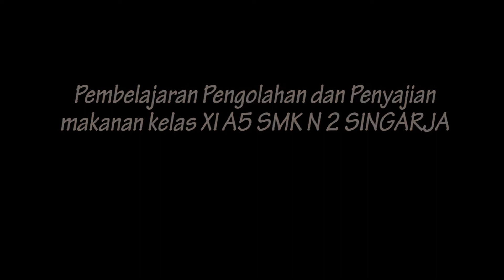PDS Sekolah Undiksha Cokorde Istri Raka Marsiti